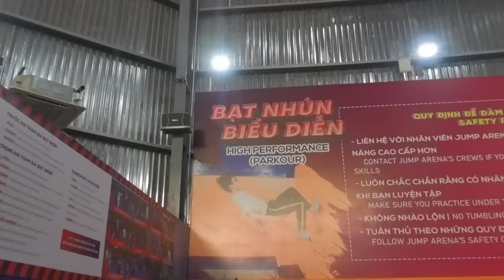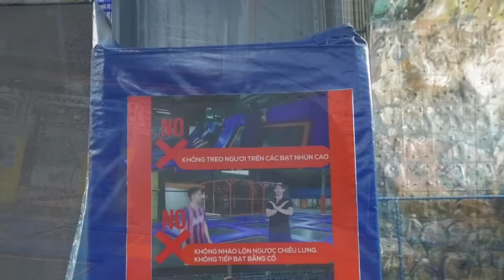Tony | 1 Ngày Tập Nhào Lộn 🤸 𝐒𝐩𝐨𝐫𝐭𝐬 𝐏𝐚𝐫𝐤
Trở lại với serri Tony & đồng bọn đi du lịch nè mọi người ơi! Lần này tụi mình sẽ đến công viên bạt nhún để trải nghiệm & quay clip lại để mọi người xem nhé! chúc các bạn xem video vui vẻ nhé!